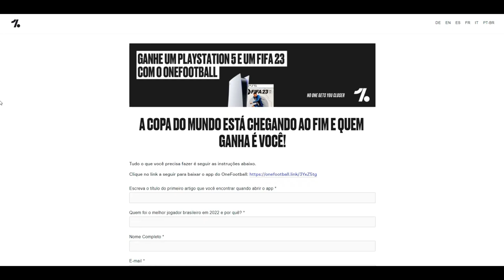OLHA QUE TRISTE O FIM DE CARREIRA DO MEIA JEAN PYERRE!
Jean Pyerre foi uma das grandes promessas que surgiram no Grêmio nos últimos anos. Com muita criatividade e técnica, o meia parecia ser mais um daqueles jogares que partiria para o futebol europeu e chegaria até a Seleção Brasileira. Porém, uma queda de rendimento inesperada e problemas de saúde levaram Jean Pyerre a tomar uma atitude inesperada: uma aposentadoria aos 24 anos. Entenda tudo nesse vídeo.

Concorra a um PS5 e um FIFA 23 com o OneFootball